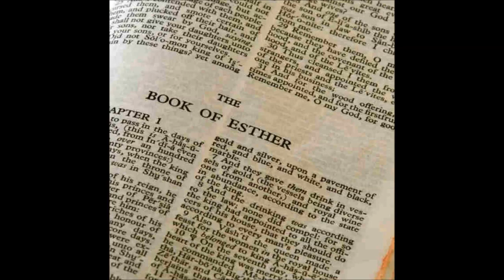The book of Esther (Purim)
All verses read and explained
Have you heard of the great Jewish festival Purim?  Where did that festival come from and why?  Here is a study on the book that most Christians never quote in our studies, yet there are rich lessons for each one of us.